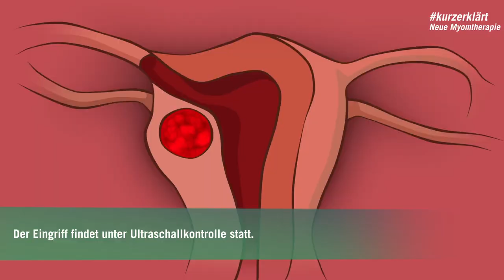Das neue Sonata-Verfahren zur schonenden Behandlung von Myomen kurzerklärt | Asklepios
Dr. Tine Cadenbach-Blome und ihr Team erklären das neue, schnittfreie und besonders schonende Verfahren zur Behandlung von Myomen. Dieses sogenannte Sonata-Verfahren wird in Hamburg ausschließlich in der Asklepios Klinik Altona angeboten und auch bundesweit zählt die Klinik zu den wenigen, die dieses Therapieverfahren, das von allen Krankenkassen übernommen wird, Betroffenen anbieten können.

Dr. med. (univ.) Zsófia Danckwardt

Neue Kontaktdaten Dr. Tina Cadenbach-Blome:
Klinik für Gynäkologie
Medizincampus Bodensee
Klinik Tettnang GmbH
Klinikum Friedrichshafen GmbH